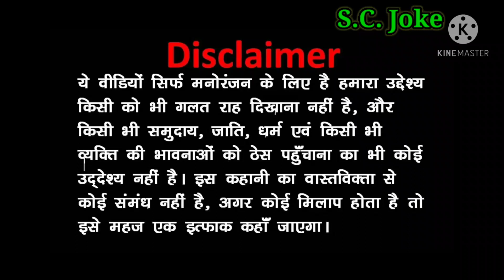CLASSROOM ME DADAGIRI PART 11 I joke I FUNNY VIDEO I DESI COMEDY VIDEO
comedy video hindi, comedy video telugu, comedy videos funny, comedy video kapil sharma
Hello Friends.
Hum aa Gye Hai aapke Liye Ek New Video SC Joke And Love You all itna Pyar & Support krne ke liye Ek Or cheej video ko last tak dekhna agar video psnd aaye to Like Jrur Kar dena or Apne Sabhi Relatives or Dosto ko  Share Krna..
Here you can watch funny ,ghar me mummy papa 4,mummy papa aur beta 5,comedy jokes hindi funny video, comedy 2020 video,comedy 2021 video, funny jokes, jokes in hindi, funny tiktok, funny pranks,baap beta comedy,bap beta joke,mummy papa comedy,night mai mummy papa,make joke,comedy videos.
teacher business ke bare me batao Student randi ka pregnant hona agar randi apne dhande me lapharway dekhaigi to wo pregnant nhi ho jyegi agar wo pregnant ho jye to 9 mahine tak uski dukan band nhhhi hi jyegi and more question continue.
Sushil Chauhan
Mannu Chauhan
Comedy Video
Cartoon Video
New Comedy Video
Jock Video
Classroom
comedy comedy jokes
funny videos
new comedy jokes in hindi
jokes in hindi comedy
comedy hindi jokes
very comedy jokes in hindi
latest comedy jokes in hindi
jokes in hindi funny latest jokes in hindi
कॉमेडी
video songs
video download

funny joke, Husband Wife funny jokes, doctor comedy,cs,
Presenting another SC Joke - SCJ Piece, Story of a CHATUR CHILD, Naughty Nandi.